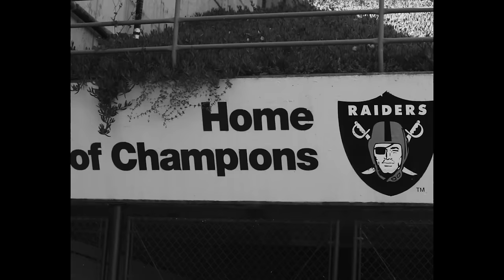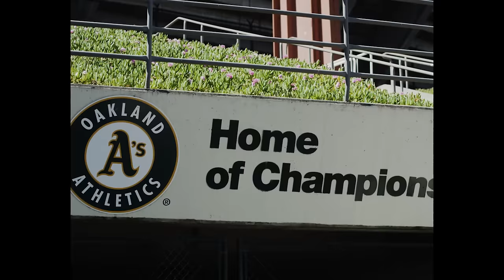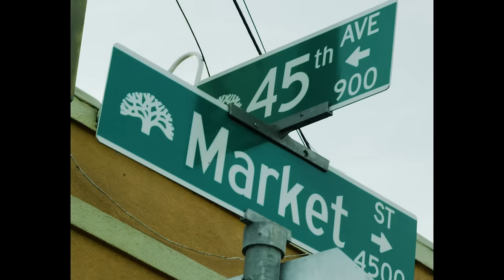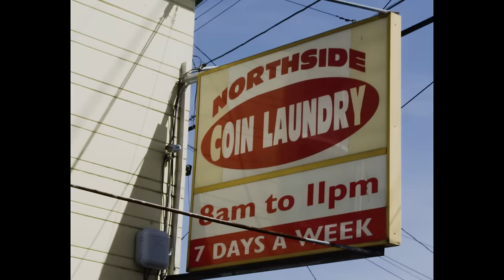Mistah F.A.B. - Up Until Then ft. Boosie Badazz, Iamsu!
Get the album,, "Son of a Pimp, Pt. 2 ". Out Now!

Official music video by Mistah F.A.B. feat. Boosie Badazz & Iamsu! performing Up Until Then. 2016 Faeva Afta / EMPIRE